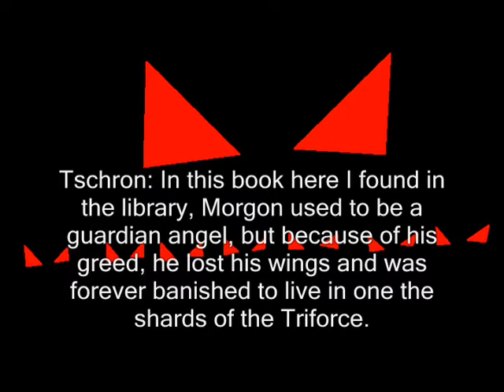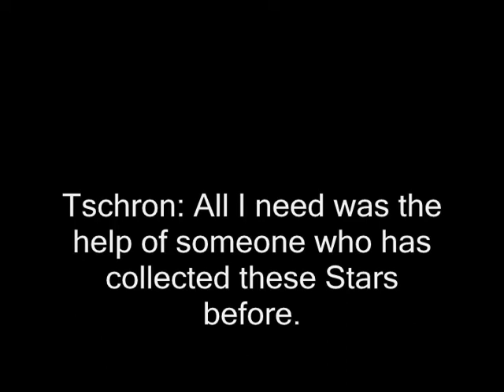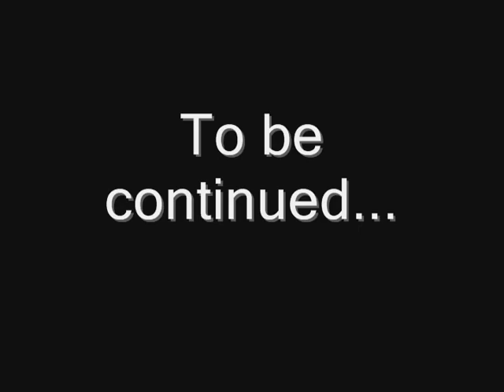Super Mario 64 Batalong Encounter Ep 1 part 2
I'm back, dudes and dudettes. I'm going to take a short break from The Adventures of Dalejhunter, since I lost most of my color codes for most of the characters. New Offer: Created Character wanted.

Story (Don't Look [Spoilers] Until You've Watched The Part):

From where I left off in the last part, Mario climbs Whomp's Fortress to meet his mysterious character. Tschron, the Batalong then chats with Mario at the Castle. Tschron surprises Mario with a story invovling the Crystal Stars. Mario and Tschron team up and set off on a quest to find the 7 Crystal Stars.

Who is the mysterious green man at the end?

Could he be from another series? (duh)

And where is Luigi?